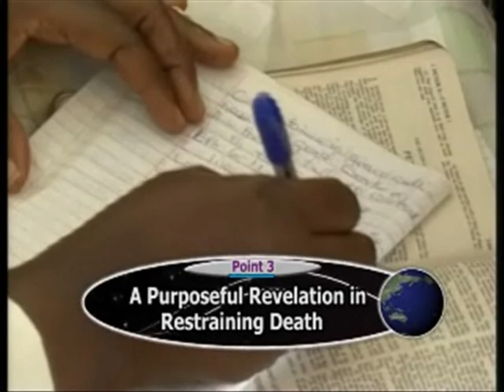APOSTOLIC POWER TO RAISE THE DEAD 02 3 - PAS.W.F. KUMUYI